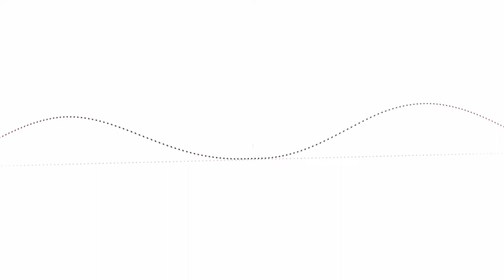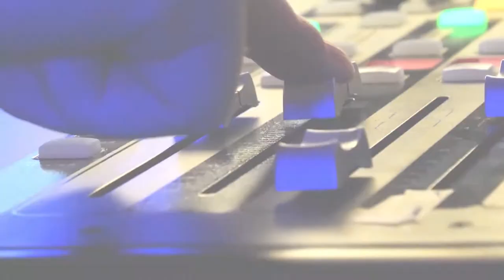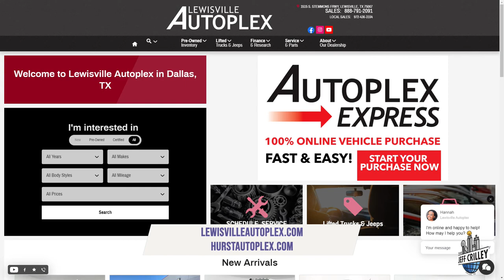Brian Day & Michael Baum | The Jeff Crilley Show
On this episode of The Jeff Crilley Show, Jeff welcomes Brian Day & Michael Baum of Lewisville & Hurst Autoplex.